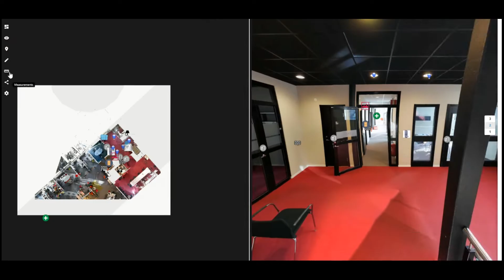Digital Twin Area Measurement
Measure Area in a 3D scanned office